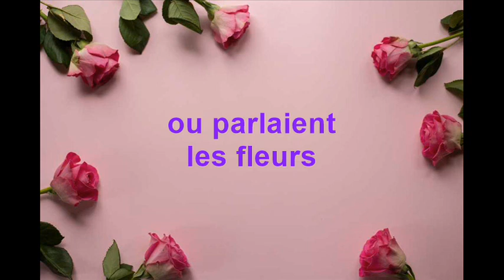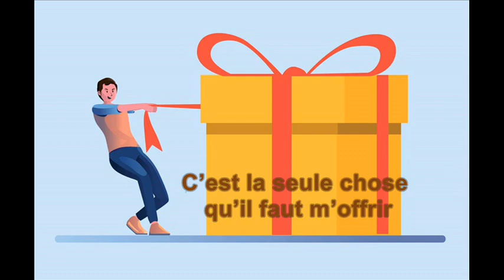Dis moi je t’aime